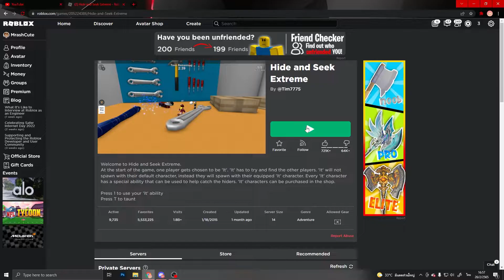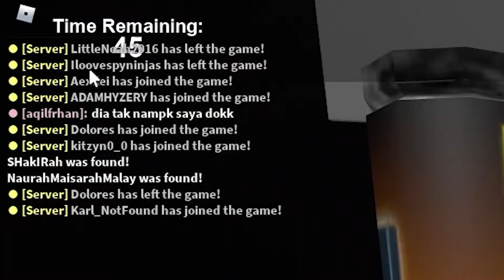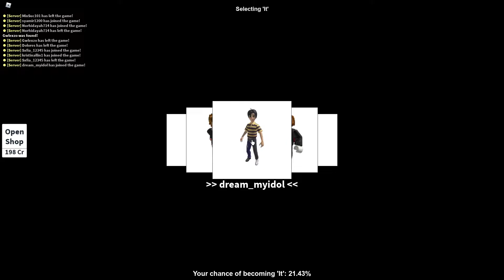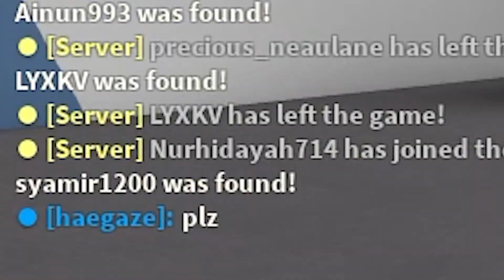มันก็แค่ซ่อนหา!!! | Roblox (Hide and Seek Extreme)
═[ โดเนท ]
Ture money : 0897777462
═[ แท็ก ]